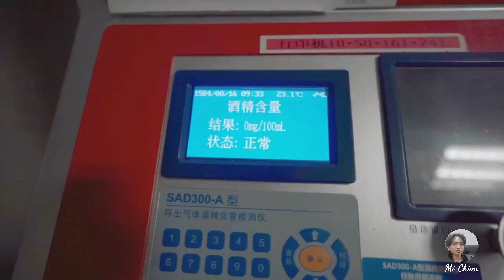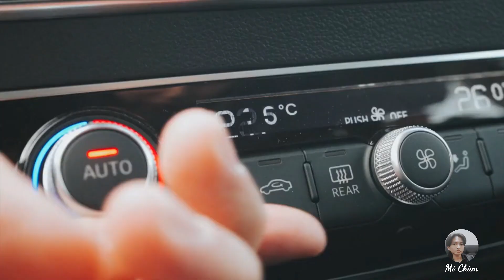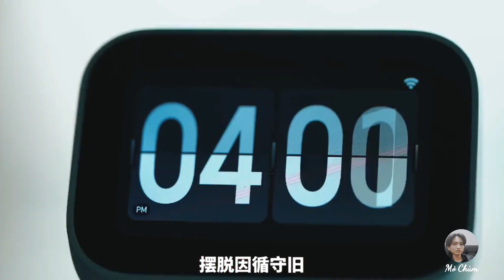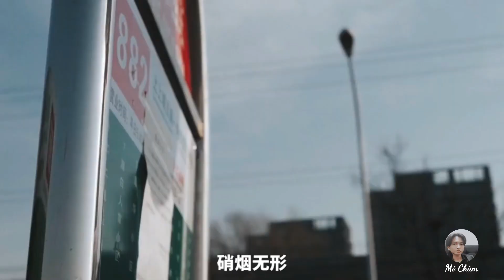Khi bạn mê làm Vblog 😍 nhưng cuộc sống buộc bạn làm phi công 😔 P1 | Tiktok | Douyin | Mò Chùm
Khi bạn mê làm Vblog 😍 nhưng cuộc sống buộc bạn làm phi công 😔 P1 | Pilot Life | Tiktok | Douyin | Mò Chùm

Kênh mình chuyên làm về tiktok, ngắm trai đẹp cơ bắp, trai đẹp 6 múi, các khoảnh khắc hài hước, trào lưu, lầy, bựa... các bạn nhớ bấm like và follow để ủng hộ mình nhé! Chúc các bạn có những giây phút thư giãn vui vẻ.

My channel make about tik tok, handsome boy, hot boy, boys sixpack, funny...Please like and follow!!! Wish you have moments of relaxing fun.